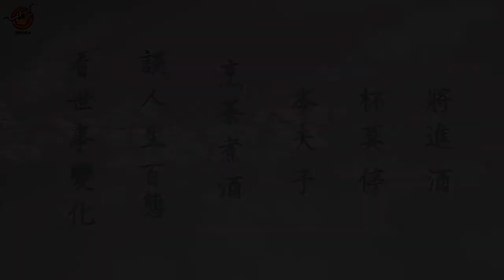抹黑 - 岑夫子｜德州中文台 觀點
主題：抹黑

岑夫子